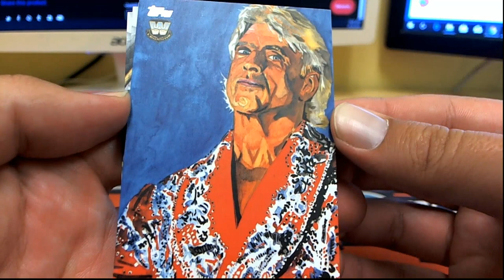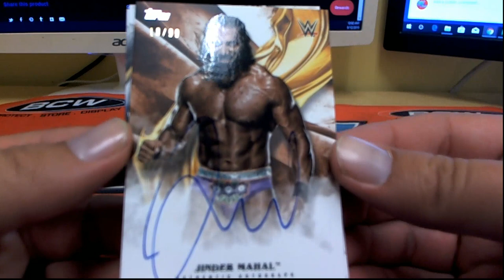2019 Topps WWE Undisputed Wrestling Hobby ID 19UNDISPUTED102 for Michael R